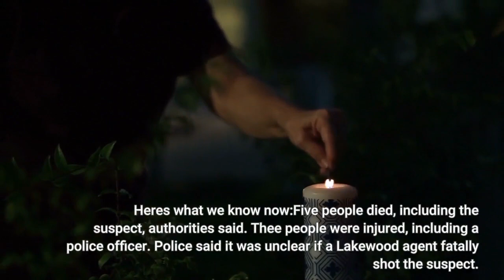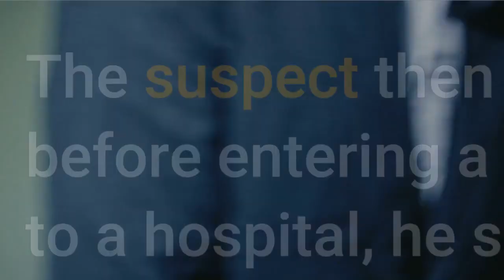5 dead including suspect after shooting spree in Denver area What we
DENVER — Authorities say a suspect shot and killed four people and injured three, including a police officer, in a shooting spree Monday night that began in Denver and ended in a nearby suburb after a gunfight with police in which the suspect was killed. The "very violent series of events" across multiple locations began in Denver and ended in nearby Lakewood, said Paul Pazen, Denver police chief, at a press conference late Monday. John Romero, spokesman for Lakewood Police, described the scene as "still very fresh" with "a lot of moving parts.""We still have a lot of details that we’re sorting out at this point," Romero said late Monday. Here's what we know now:Five people died, including the suspect, authorities said. Thee people were injured, including a police officer. Police said it was unclear if a Lakewood agent fatally shot the suspect. The shooting spree began just after 5 p.m. in Denver, Pazen said. At a first location, the suspect fatally shot two women and injured a man, he said. At a second shooting location, the suspect fatally shot a man. There was gunfire at a third location, but no one was injured, Pazen said. Pazen said officers identified a car associated with the suspect and exchanged gunfire with them at a fourth location. Pazen said the suspect disabled the police vehicle and fled to the nearby suburb of Lakewood, Colorado. Lakewood police received a call of shots fired at a business just before 6 p.m., and the victim was pronounced dead, Romero said. Lakewood agents identified the suspect's car, but the suspect opened fire on the agents and left on foot, Romero said. The suspect then threatened another business with a firearm before entering a Hyatt hotel and shooting the clerk, who was taken to a hospital, he said. The suspect left, shooting a Lakewood police agent in the process. The suspect died in Lakewood, Romero said, but it was unclear if a Lakewood agent fatally shot the suspect. Authorities have not publicly identified the suspect and are searching for a motive."As far what started (this), that is part of the investigation. We need to really dig in and find out what the motivation behind this was," Pazen said. Authorities have not publicly identified the officer. The agent was at the hospital, undergoing surgery, Romero said late Monday."We just ask everybody in the community for their thoughts and prayers for that agent and their family," Romero said.